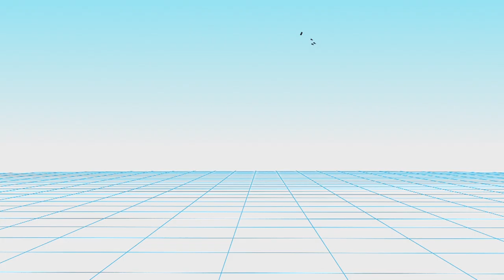U.S. tests unarmed intercontinental ballistic missile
RESTRICTIONS: NONE

The U.S. Air Force successfully test-launched an intercontinental ballistic missile from California on Wednesday. However, a military spokesman said it was not a response to recent North Korean actions.

An unarmed LGM-30G Minuteman III missile was launched at 2:10 a.m. PT from Vandenberg Air Force Base in California. It flew about 4,200 miles to the Kwajalein Atoll in the Marshall Islands.

"The test demonstrates that the United States' nuclear enterprise is safe, secure, effective and ready to be able to deter, detect and defend against attacks on the United States and its allies," an Air Force statement says.

The Minuteman III is currently the only land-based ICBM in service in the United States. It is capable of carrying multiple nuclear warheads.

The missile has three stages of solid propellant rocket engines. The re-entry vehicle is launched along with decoys and chaff designed to confuse the defense system, before the multiple warheads strike different targets.

North Korea tests an ICBM for the second time last week. The missile travelled more than 1,000 km, NBC News reported. The first ICBM test conducted by North Korea was on July 4th.

RUNDOWN SHOWS:
1. LGM-30G Minuteman III with multiple warheads
2. The flight sequence of the missile
3. The missile launched from Vandenberg Air Force Base
4. The missile reaches Kwajalein Atoll

VOICEOVER (in English):

"The LGM-30G Minuteman III is currently the only land-based ICBM in service in the United States. It is capable of carrying multiple nuclear warheads."

"The missile has three stages of solid propellant rocket engines. The re-entry vehicle is launched along with decoys and chaff [a]that are designed to confuse defense systems. Multiple warheads then strike different targets."

"An unarmed Minuteman III missile was launched at 2:10 a.m. Pacific Time from Vandenberg Air Force Base in California."

"It flew about 4,200 miles to the Kwajalein [b]Atoll in the Marshall Islands."